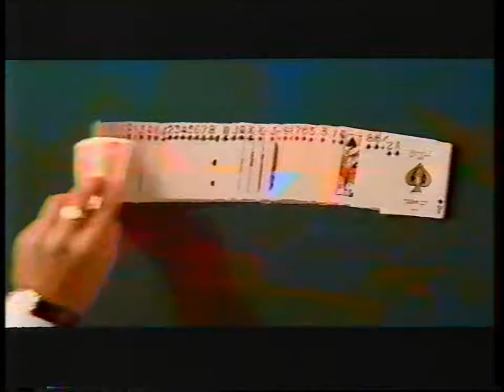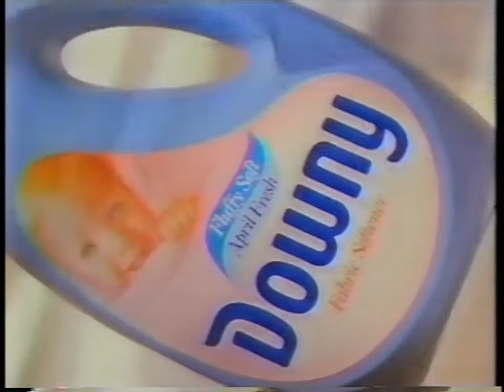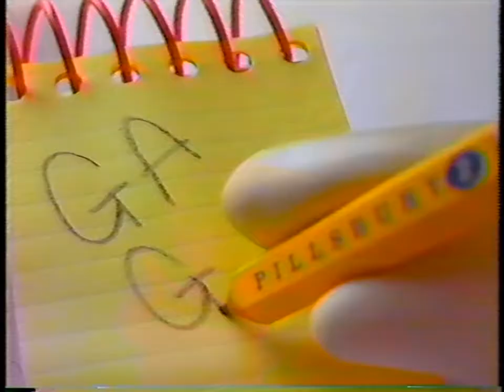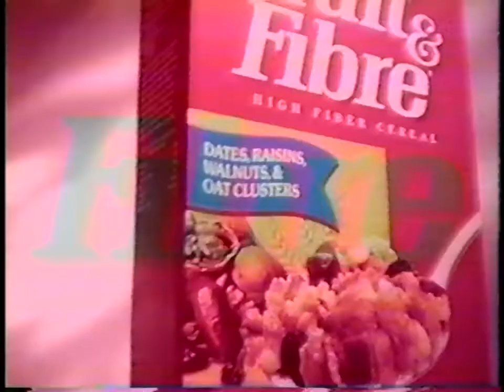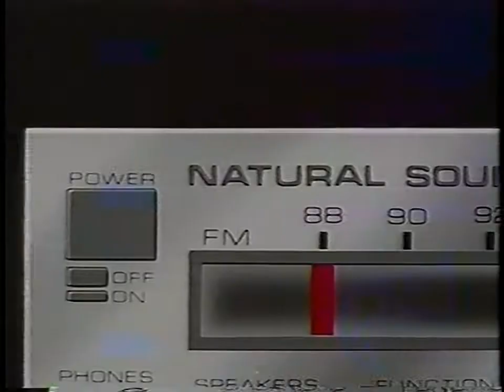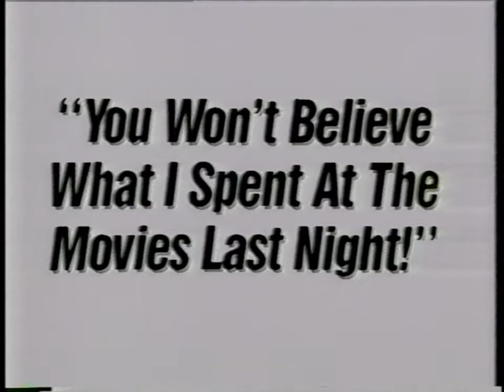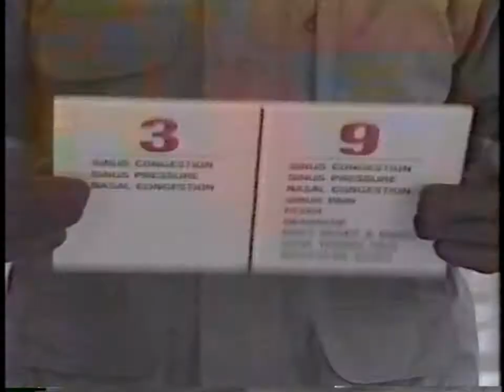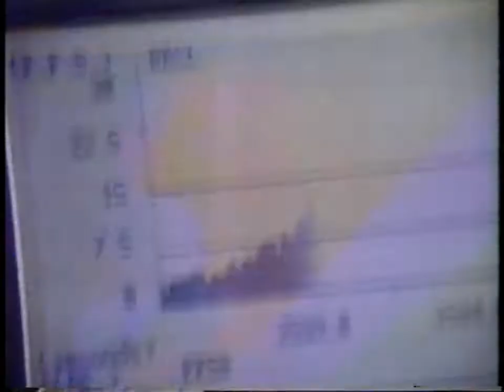VHS commercials mega pack #20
These are the commercials from a six hour VHS tape that was recorded in the 1990s